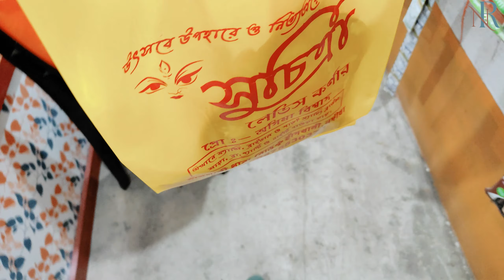Amader Shopping Korai Ses Hoche Nah !! || Abar Gelam || Garom E Pran Oshthagato 🥵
💥💥Hi all friends I'm YouTuber 💥💥

Love 💕
Nil Reetu